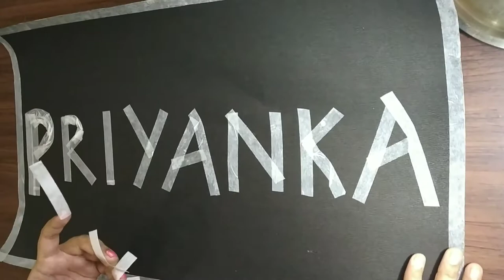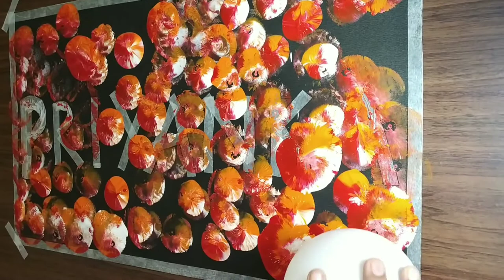Acrylic Balloon Stamping Name Art Fun with Kids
Easy way to create your name poster in a fun way.  Its always satisfying to watch acrylic paint do its wonders.